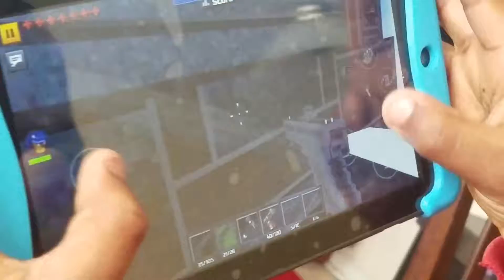My son playing Pixel Gun 3D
Precious Memories